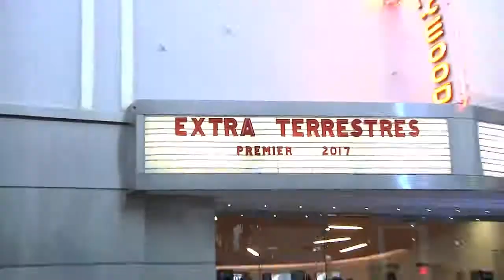Entrevista Carla Cavina / Directora, y Guionista "Extra Terrestres".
Nuestra entrevista con la directora, y guionista de la película Boricua, "Extra Terrestres", Carla Cavina.